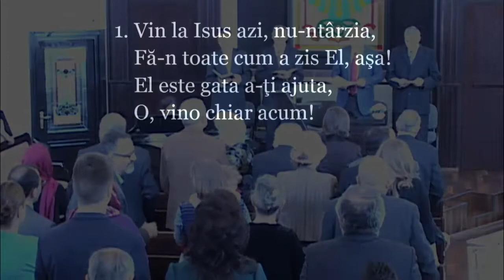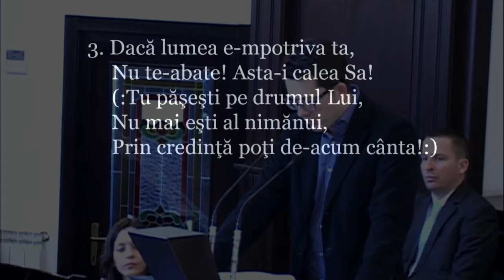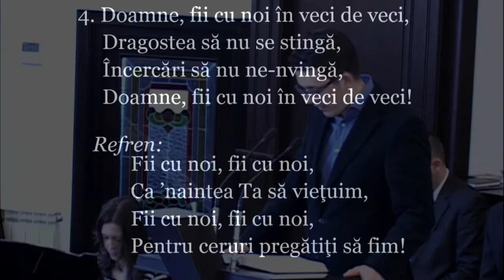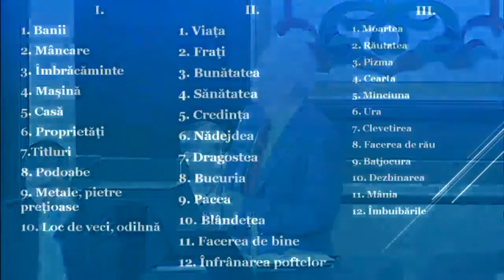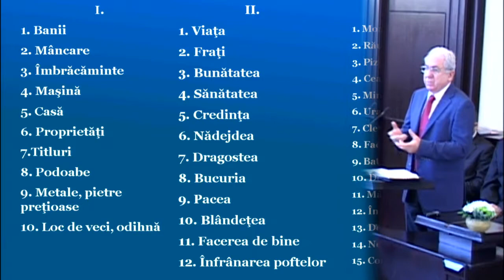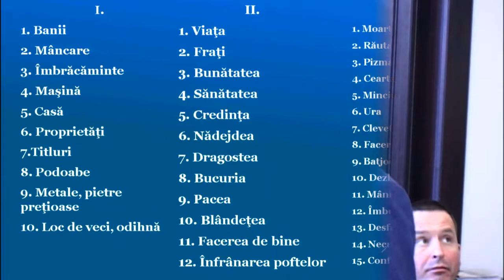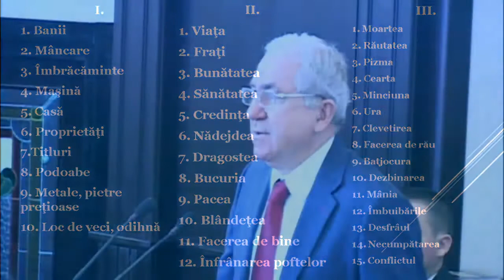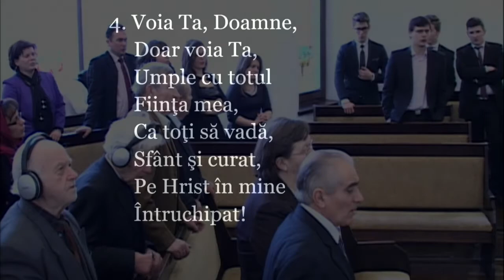14|02|2015 - Remus Benta - Serviciul Divin